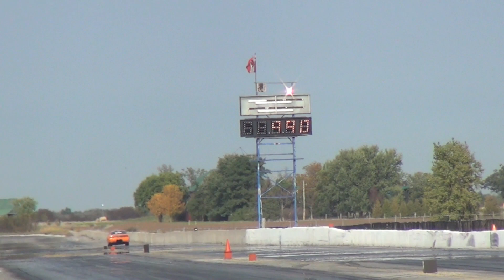Pontiac FIREBIRD Drag Car | 9 second Solo Run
GTAMC DaSilva Track Day Highlights from the Drag Strip, October 3rd, 2013.
Monster PONTIAC Firebird Drag Car lights up the track.